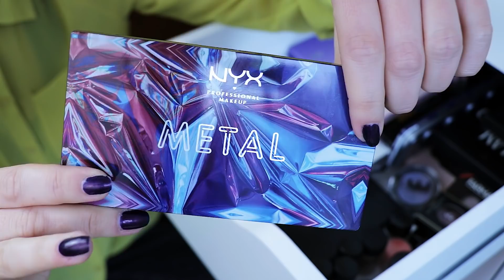Moja makeup kolekcija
Napokon pokazujem moju makeup kolekciju šminke u ovom mega videu 😘 Od jeftinijih drogerijskih marki poput Catrice, Essence, Wet n Wild do skupljih high end poput MAC, Anastasia Beverly Hills, Kat von D i Illamasqua

00:35 - umjetne trepavice, olovke za usne i oči
03:13 - puderi i korektori
06:05 - bronzeri, rumenila, highlighteri
14:07 - maskare, eyelineri i proizvodi za obrve
17:30 - primeri i fiksatori
23:09 - palete sjenila i pigmenti
33:58 - ruževi za usne